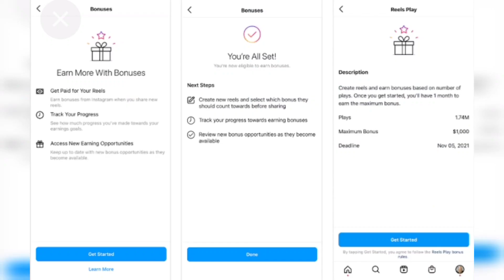YouTube New Updates || Golden Apportunity For New Creators || Shorts Monetization Instagram Bonus 🤩🥳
New Apportunity For New Creators
Bonus On Instagram
Shorts Monetization
Instagram Monetization